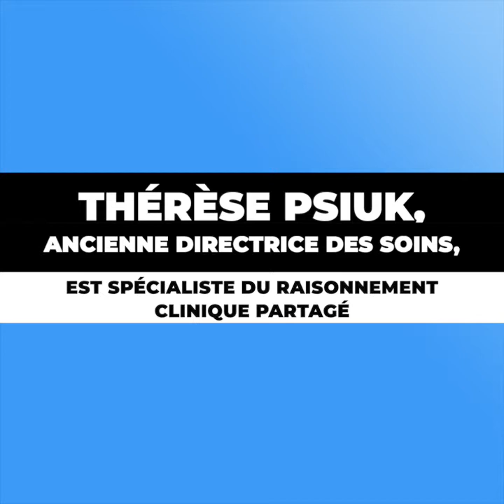Les Visios d'ActuSoins. Le modèle clinique trifocal, par Thérèse Psiuk